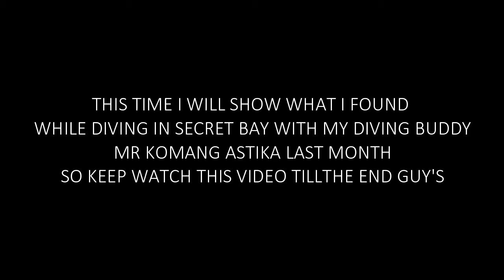WestBaliDiving# Secret Bay Diving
when Diving & found nice critters in Secret Bay